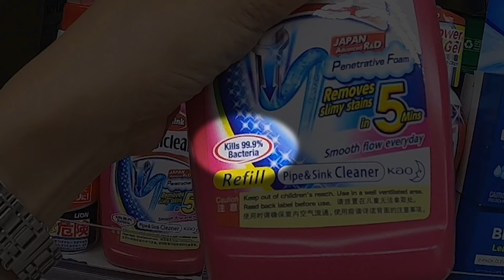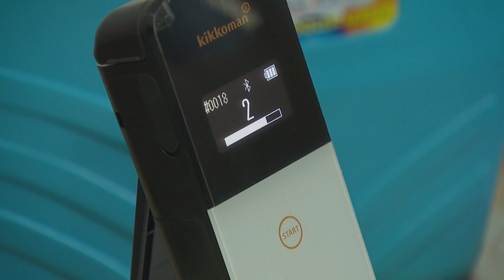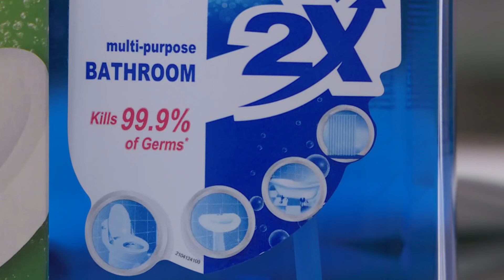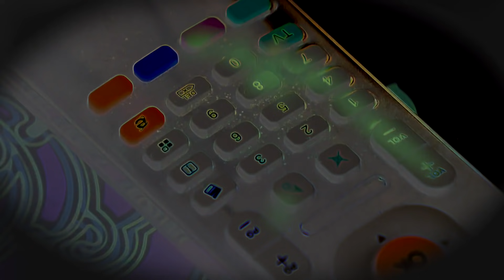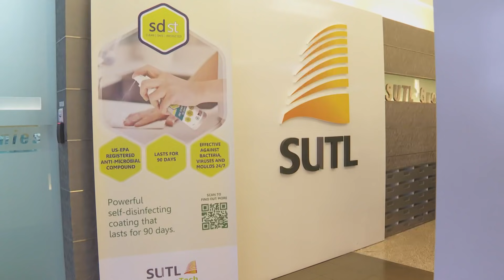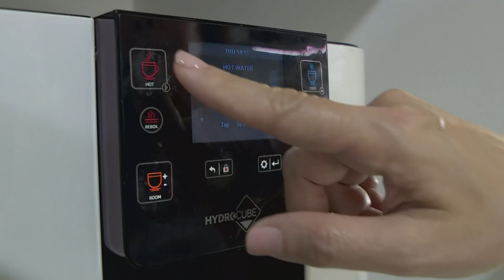COVID-19: Is Your Home Virus-Free? | Talking Point | Full Episode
Since the COVID-19 outbreak, major retailers have seen the sales of household cleaning products gone up up. But does this translate to cleaner homes, or are they hotbeds for dangerous germs, including the dreaded coronavirus? Talking Point host Diana Ser puts three households to the test, and finds out how best to keep our homes germ-free.